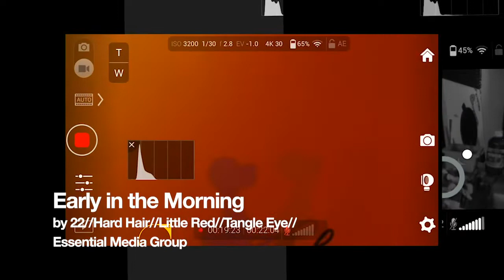OKmusic Rework of "Early in the Morning"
Alan Lomax's "Chain Gang song" Early in the morning - Music by M. Sequera // 019-AMS // for OkmusicRecordings
From the Alan Lomax collections of 1840 Chain Gang songs.
Written and Performed by 22//Hard Hair//Little Red//Tangle Eye//Essential Media Group
Music Video Edit by: M. Sequera for OkmusicRecordings